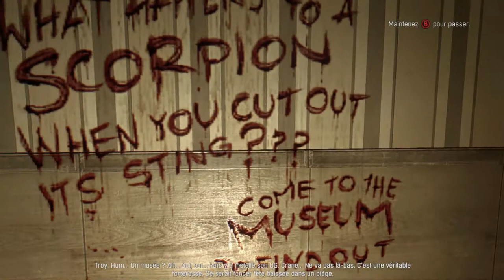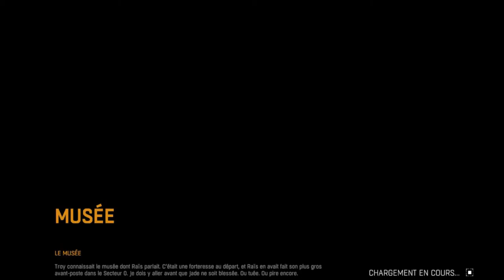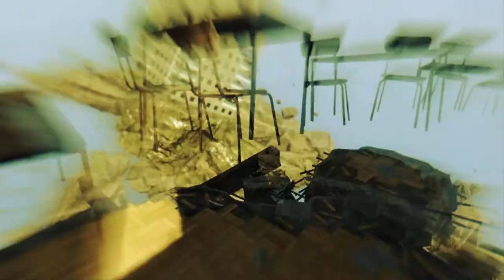Dying Light - PC Gameplay - Ep 8 (FR)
Désolé pour le probleme de capture avec l'episode 7
qui n'a pas duré tres longtemps , juste en peu plus de 30min
donc vous ne loupez pas grand chose